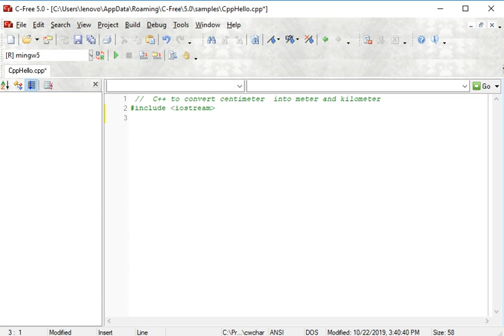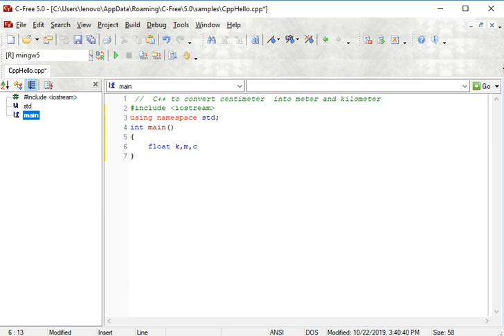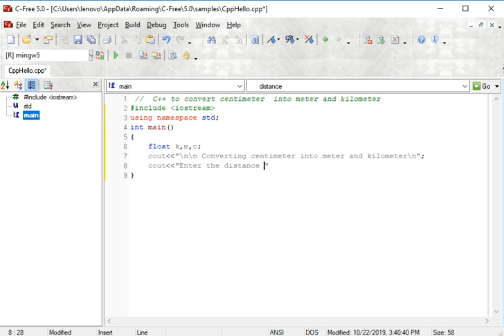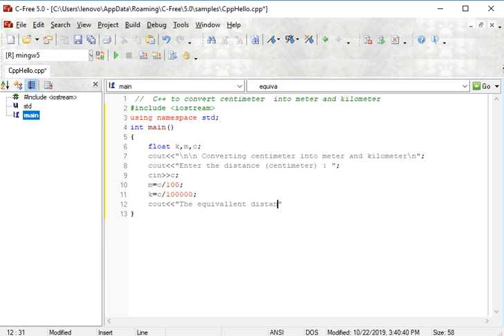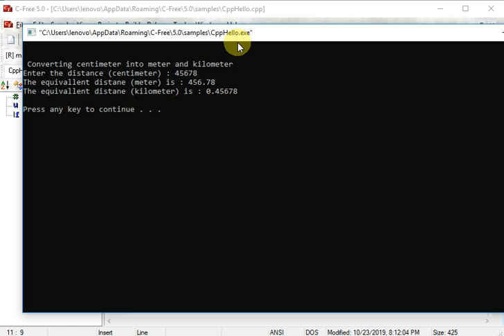C++ to convert centimeter into meter and kilometer